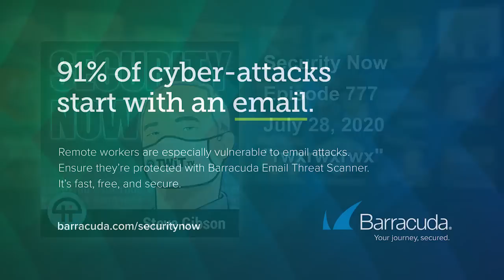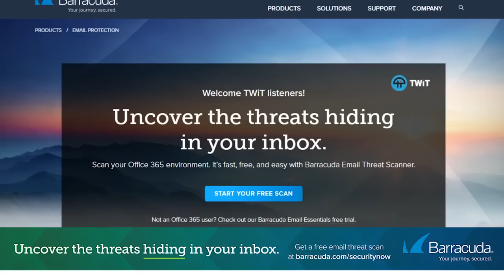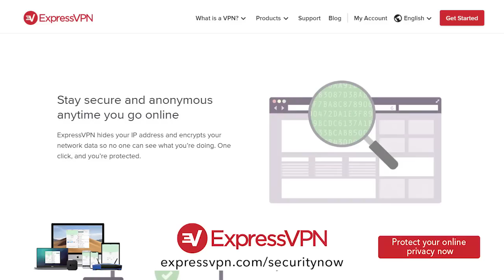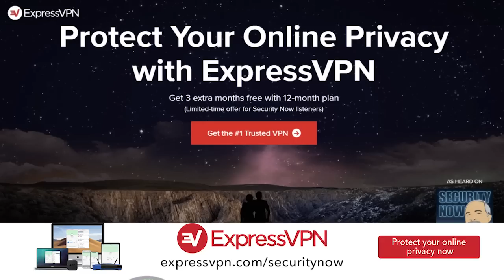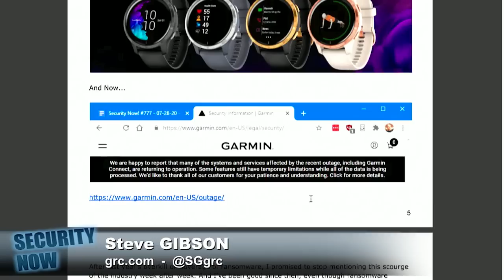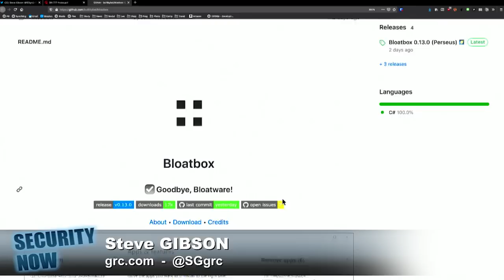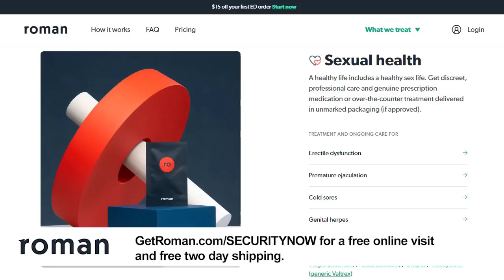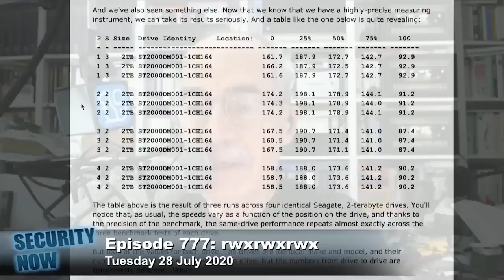rwxrwxrwx - Garmin Outage, Twitter Hack Update, GnuTLS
• F5 Networks “Big-IP” devices in Big-Trouble
• Twitter bitcoin hack update
• GnuTLS vs OpenSSL
• The Garmin outage then and now
• Cisco's latest trouble
• Surprising SpinRite results